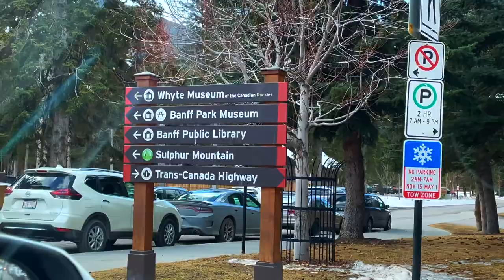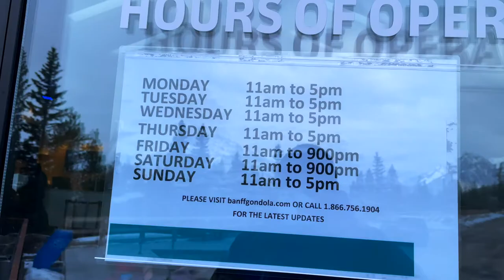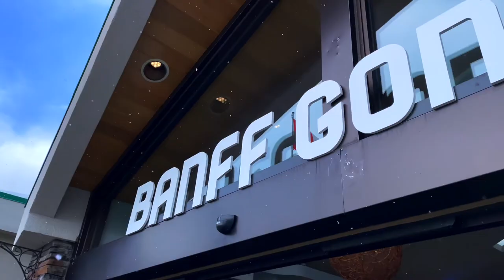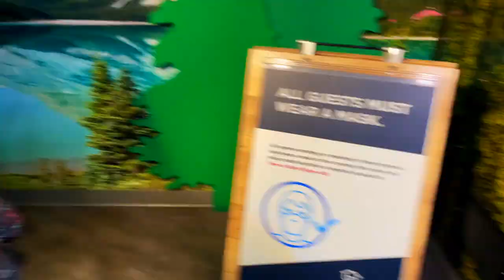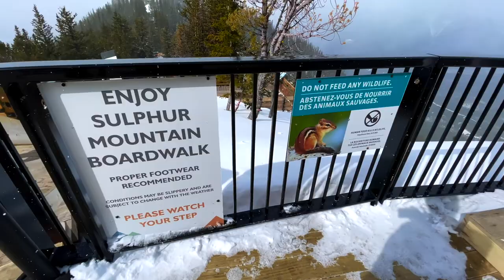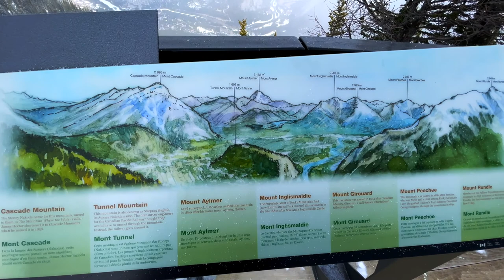Canada Road Trip Series Calgary to Banff (Trans-Canada Highway) Video #5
This video is all about our trip from calgary to banff via the trans canada highway.
In this video we will see the canadian rockies, Banff Gondola and Sulphur Mountain.
Just a small info about them all,

The Canadian Rockies mountain range spans the provinces of British Columbia and Alberta. With jagged, ice-capped peaks, including towering Mt. Robson, it's a region of alpine lakes, diverse wildlife and outdoor recreation sites. Yoho National Park is home to the massive Takakkaw Falls. Other national parks are Jasper, with the famously accessible Athabasca Glacier, and Banff, site of glacier-fed Lake Louise.

SULPHUR MOUNTAIN

The air is clean and clear up here. There’s a slight chill in the wind, but that's okay because you're warm in the gondola, on your way to the summit. Gazing down from the jagged mountain ridge, you stare in amazement at the town, lakes, and rivers on the valley floor far below. Around you, massive peaks reach into the sky. You feel small in the vastness of the alpine, and it’s such a revitalizing and calming sensation.

Sulphur Mountain, named for the two sulphurous hot springs found on its lower slopes, will amaze you with awe-inspiring 360-degree views of six mountain ranges, the Bow Valley, and the town of Banff. You can take a scenic gondola ride to the summit at 2,281 metres (7,486 feet) or if you are feeling energetic, hike all the way to the top. Climb a bit farther to the Cosmic Ray Station and the old Weather Station for a glimpse of some local history.

The Banff Gondola is open year round. The eight-minute ride climbs 698 metres (2,292 feet) to the summit ridge where there are restaurants, observation decks, interpretive boardwalks, and hiking trails.

The mountain has been the site of two research facilities. In 1903, a meteorological observatory building was built on the peak and you can still walk around the building and peer through a window to see its rustic interior. In 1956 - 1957, the Sulphur Mountain Cosmic Ray Station was built to study cosmic rays as part of the “International Geophysical Year”. It is now a National Historic Site of Canada and a plaque marks its location.

HIKING
The Sulphur Mountain trail is a moderate hike that switchbacks its way to the summit ridge. With jaw-dropping views of the Bow Valley, hikers can continue along a one-kilometre (0.6-mile) interpretive boardwalk to the Cosmic Ray Station and Sanson’s Peak. Take the gondola down for a different perspective and to give your legs a rest.

BANFF UPPER HOT SPRINGS
Banff National Park’s only hot springs pool is an authentic Canadian experience and a favourite among visitors. Located close to the Banff Gondola parking area, it’s convenient to combine the two attractions. Soak in the steamy hot mineral water where travellers have come to "take the waters" for over a hundred years. Consider re-enacting some history in a genuine vintage bathing suit!
Another warm water spring on the side of Sulphur Mountain was discovered by three railway workers in 1883. The Cave and Basin National Historic Site features an artificial tunnel to natural grotto, a replica of the original 1887 bathhouse, restored 1916 swimming pool, as well as interpretive displays, hiking, and snowshoe trails. These hot springs are no longer open for public bathing.

VIDEO VLOGGING GEAR

Cameras:  iPhone 12Pro.
Edit: i Movies
Computer: i Mac 2018.
Backup. external USB drives.

Video clips courtesy
Video by Creativ Medium from Pexels